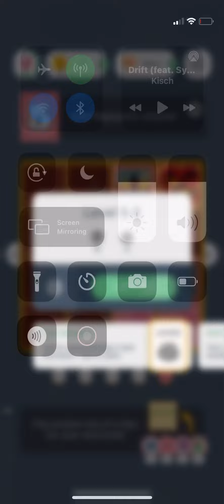Twodots flip 5-3